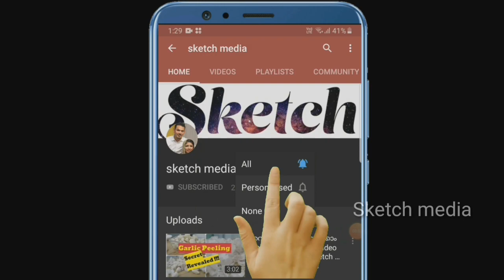5 മിനിറ്റിൽ ഒരു ടേസ്റ്റി മത്തൻ കറി | ചോറിനു ഇത് മാത്രം മതി | Sketch media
Share chat